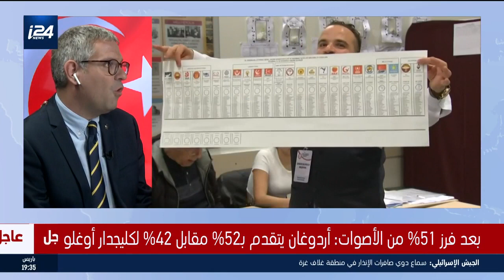نتائج غير نهائية هل مازال الشعب التركي غير مستعد لقائد غير سني ؟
Dr. Hay Eytan Cohen Yanarocak
د. حي إيتان كوهين ياناروجاك
ד''ר חי איתן כהן ינרוג'ק